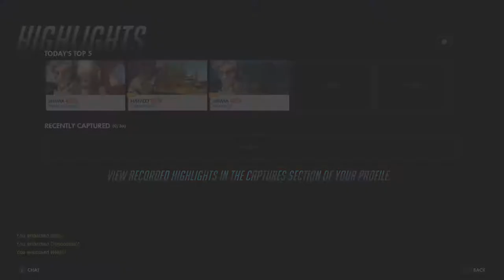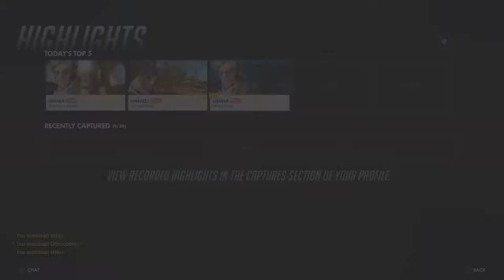Overwatch Summer Games 2021 Final Week Opening 11 Loot Boxes Part 1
"People often ask me to explain escape velocity at parties. I don’t go to many parties."

( ͡° ͜ʖ ͡°)

Recorded on: Xbox Series X
Uploaded with: OneDrive